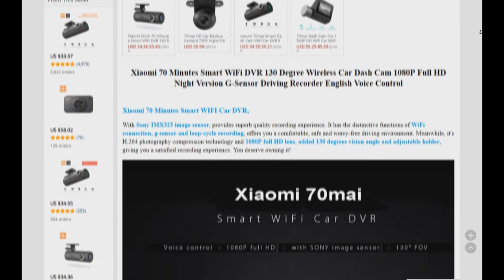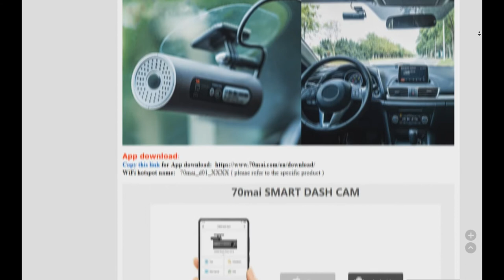Xiaomi 70Mai. Xiaomi 70mai dash cam.